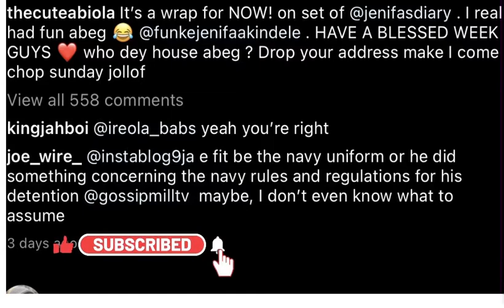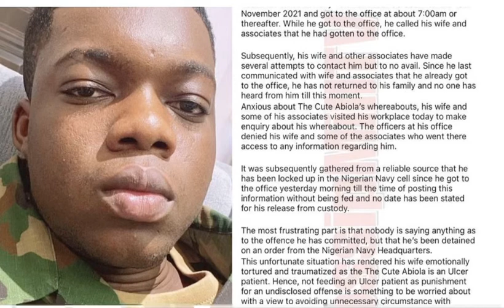CUTE ABIOLA IS MISSING! FULL DETAILS AND.. NIGERIAN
Cute abiola is missing and why!!
Full details
The nigerian navy has arrested him this is why
Cute abiola lawyer kunle
Abdulgafar ahamad toyin
Why is cute abiola missing
Where is cute abiola